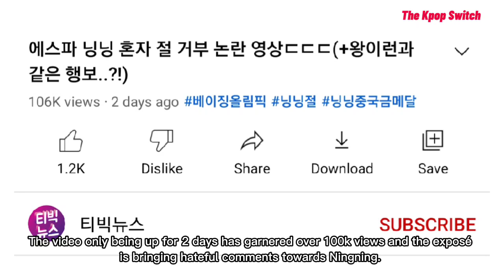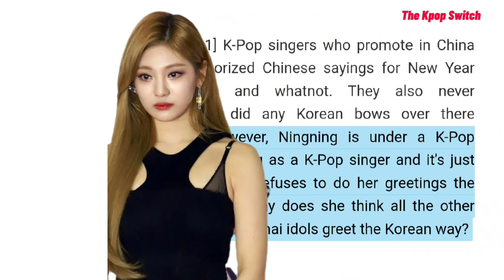It's Yangyang's Mistake But Giselle Gets Backlash, Ningning Gets More Negativity After Videos Found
Yangyang's Mistake "Cute" But Giselle's Is "Lazy," Ningning Gets More Negativity After Videos Found